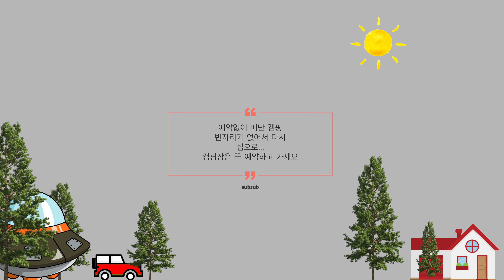[솔로캠핑] 어쩌다 나홀로 홈캠핑 - Solo Camping [subsub]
-장소
집
-camera
sony a7m3

-lens
ZEISS Sonnar T* FE 55mm F1.8 ZA

-editing program
iMac - Apple Final Cut Pro X

-music
artlist.